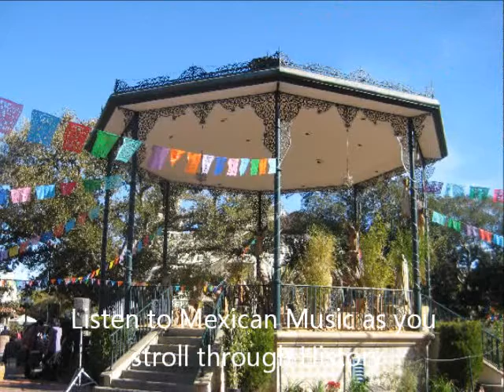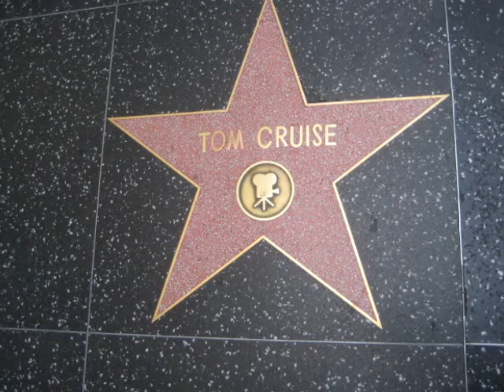Tour Of Los Angeles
Tour of Los Angeles and surrounding Cities, Down Town LA, Venice Beach, Santa Monica, Michael Jackson resting Place, Walk of fame, Hollywood, Bel Air, Beverly Hills